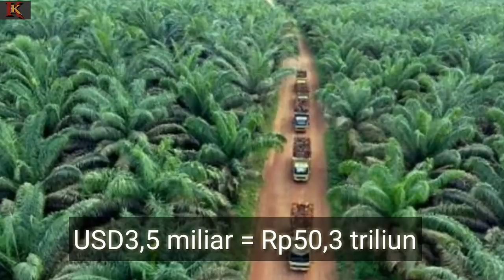10 Orang Terkaya di Indonesia, Kekayaannya Mencapai Ratusan Triliun.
10 Orang Terkaya di Indonesia, Kekayaannya Mencapai Ratusan Triliun.

 Inilah daftar orang terkaya di Indonesia versi majalah Forbes dengan jumlah harta kekayaan yang mencapai triliunan.

Beberapa waktu ini, istilah crazy rich tengah menjadi bahan perbincangan.

Bahkan dari sejumlah sosok yang disebut crazy rich, justru kini tengah tersandung kasus.

Namun, tidak dengan ke-10 orang di video ini. Mereka adalah orang terkaya 'beneran' di Indonesia.